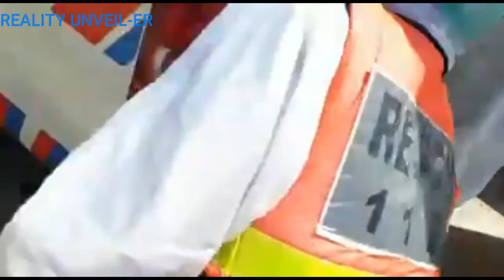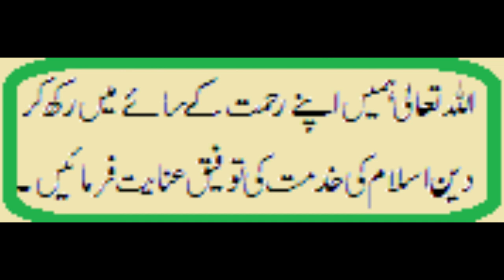How much amount is paid to corona virus victim | Coronavirus death payment | Funding to Pakistan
How much amount is paid to corona virus victim | کرونا وبا سے فوت ہونیوالے شخص کے لواحقین کیلئے رقم | How much payment is paid to the families of person who died due to coronavirus.

In this video we will tell you that how much payment is paid by the government to the families of deceased, also will tell you that this epidemic is real or a joke.

Covered topics:
1) Death compensation amount for the families of coronavirus victim person
2) Coronavirus is real or joke
3) Why Muslim are not taking coronavirus serious
4) Coronavirus and world order
5) COVID-19 consequences
6) World Health Organization helped Pakistan
7) Saudi Arabia and United Arab Emirates contributes to World Health Organization
Hi-
    Welcome my youtube channel, I am Pakistani Muslim and belong to Khyber Pakhtunkhwa.